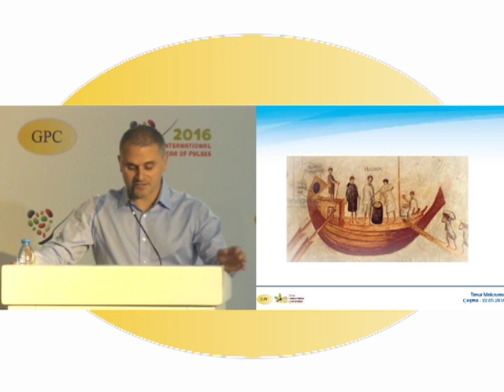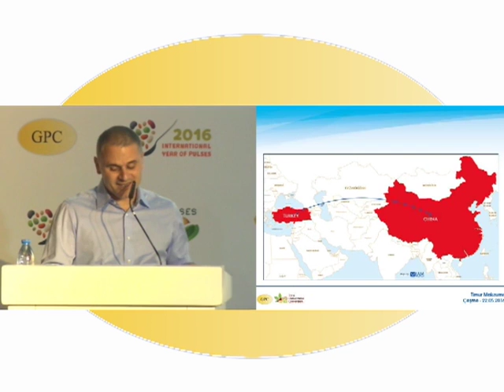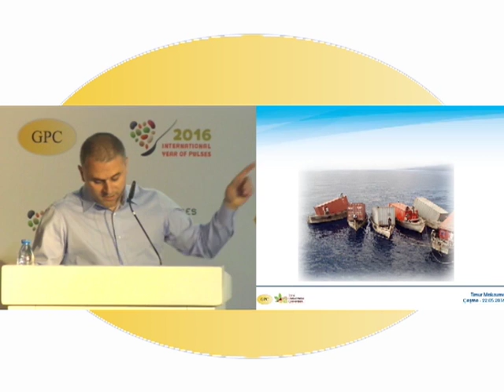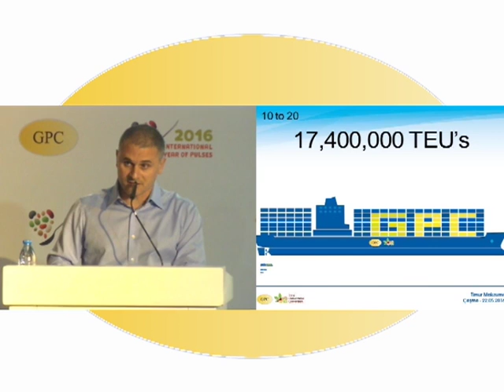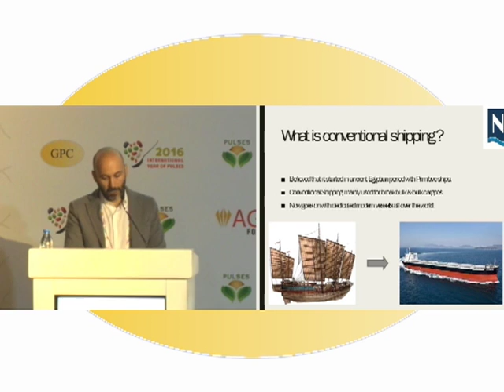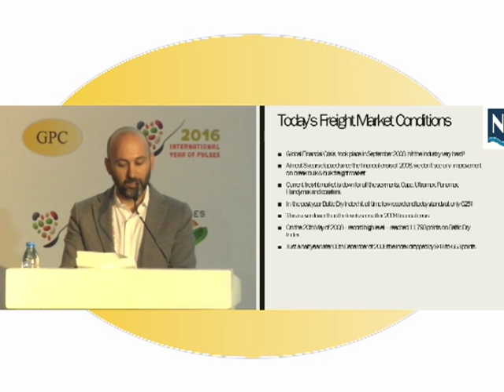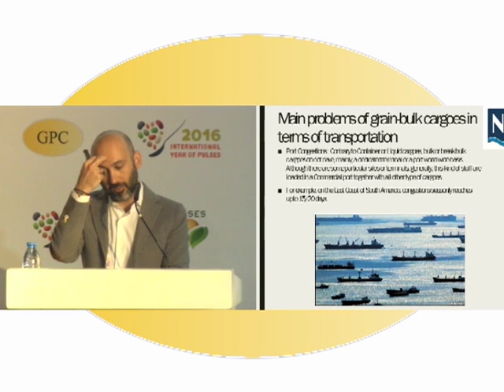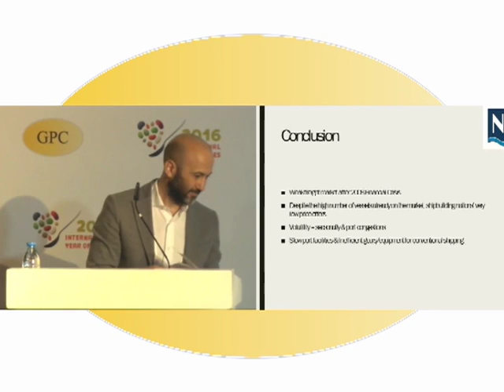GPC 2016 - Session: Transportation